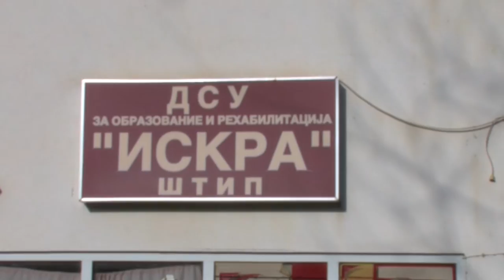УГД донираше средства за хигиена во ДСУ „Искра“ во Штип